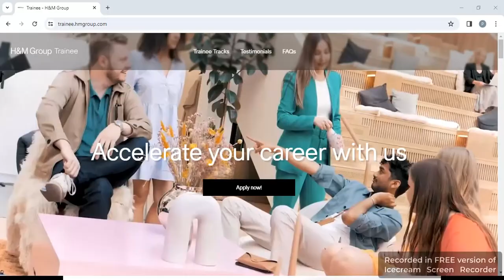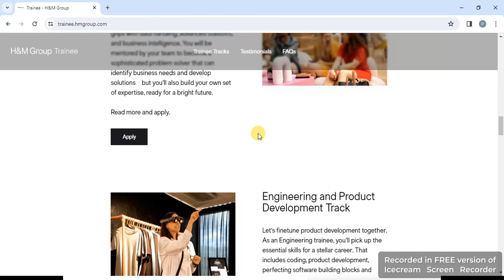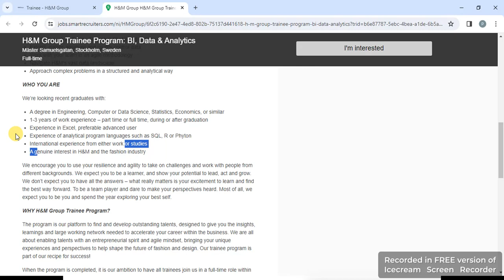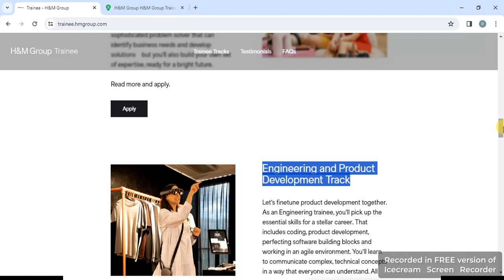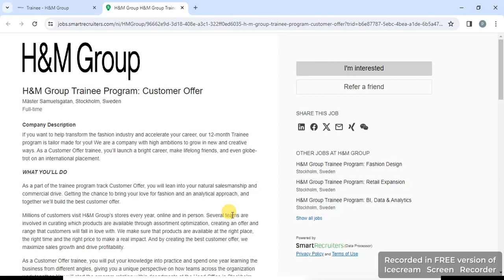H&M Group Trainee Program | MNC | job Assured |GLOBAL HIRING